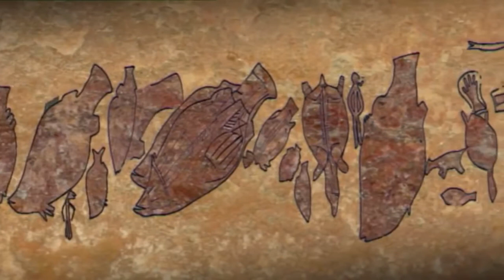The men of the Fifth World (part 1)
The aboriginal culture of Australia, includes a large number of tribes inhabiting the oceanic continent before the arrival of the white man. But all that rich culture is .

In this documentary we know the culture of Australian Aboriginal tribes. Full Documentaries every Tuesday, Thursday and .